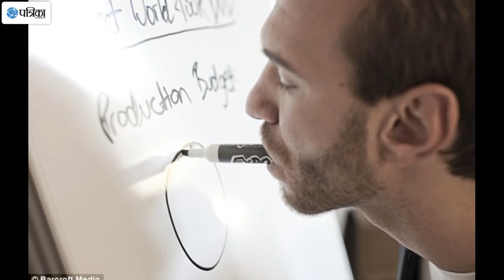The Incredible Man- Nick Vujicic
आज भी निक अपना जीवन बिना हाथ और पैरो के ही जी रहे है. हाथ-पैरो के बिना प्रारंभिक जीवन बिताना उनके लिये काफी मुश्किल था. बचपन से ही उन्हें काफी शारीरिक चुनौतियों का सामना करना पड़ रहा था. लेकिन उन्होंने कभी अपने इस विकार से हार नही मानी, और हमेशा वे औरो की तरह ज़िन्दगी को जीने की कोशिश करते रहे.